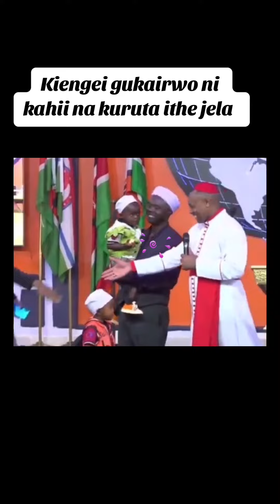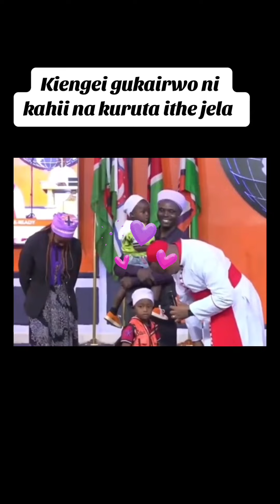Bishop Ben guthaithwo ni kahii akaruta ithe Njera fypシ゚viral